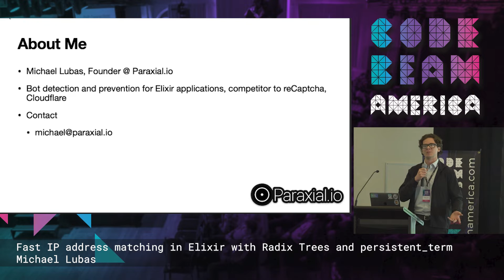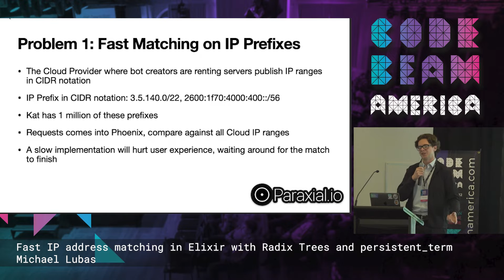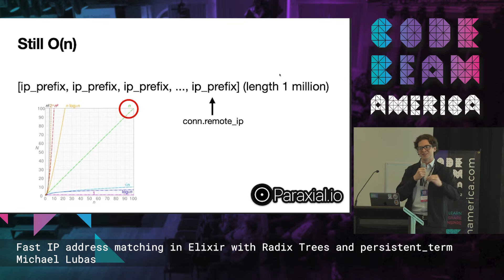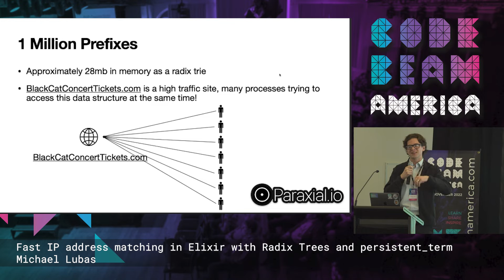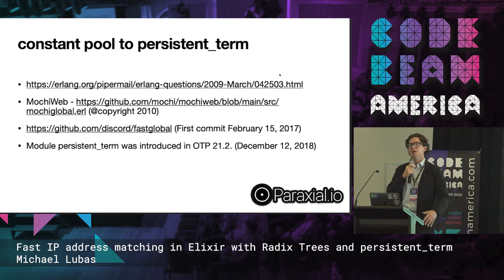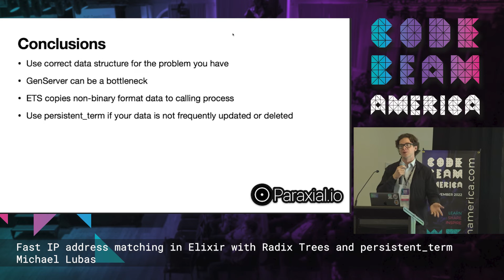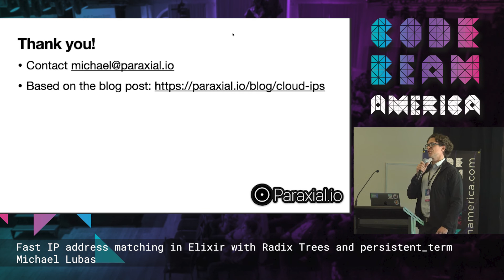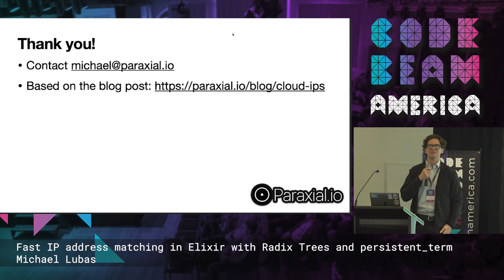Fast IP Address Matching in Elixir (...) & Persistent Term | Michael Lubas | Code BEAM America 2022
Fast IP Address Matching in Elixir with Radix Trees & Persistent Term | Michael Lubas - Founder of Paraxial.io

ABSTRACT
When your web server receives a new login request, is it from a real user, or a rented cloud server? You have a list of thousands of IP prefixes, and need a way to compare each incoming conn’s remote_ip to that list.
This problem will be used to illustrate several features of Elixir/Erlang. The beginning of the talk will introduce the problem to the audience, and show why the default Elixir data structures are not suitable. Once the radix tree has been covered, we’ll move to the problem of thousands of processes needed to access the same data structure in a short period of time.
The talk will cover GenServers, ETS, and the constant pools optimization, and why these are the wrong choice for the problem. Finally, the complete solution will be shown, using persistent_term.

OBJECTIVES
Introduce the problem of IP address matching
Show why the radix tree is a good choice
Compare GenServers, ETS, and persistent_term for this probleml